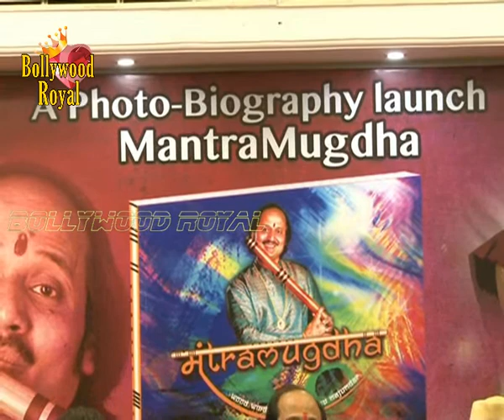Launch Of Pt Ronu Majumdar’s 1st Classical Photo Biography ‘Mantrmugdha Wood Wind Journey’ 1